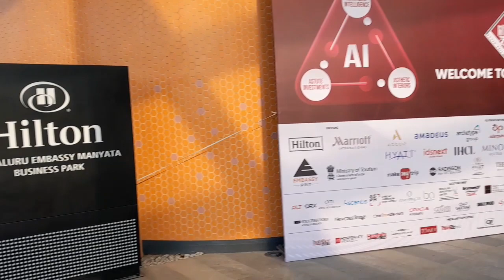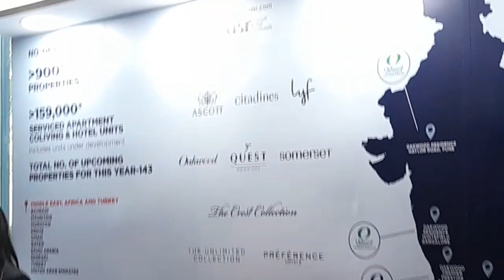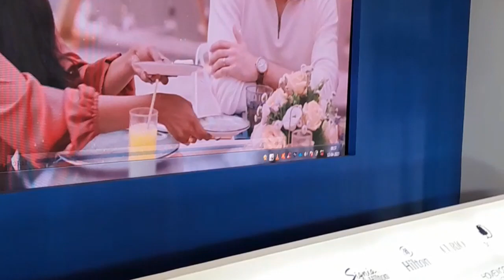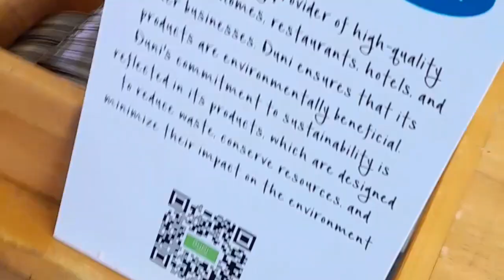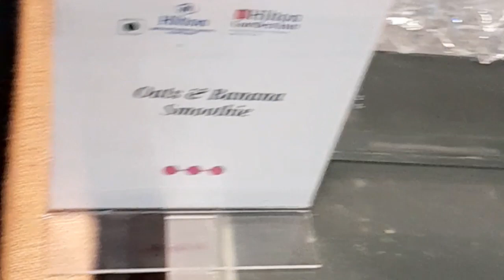Hilton Hotel Bangalore|Hicsa conference 2023 event|Amazing experience.